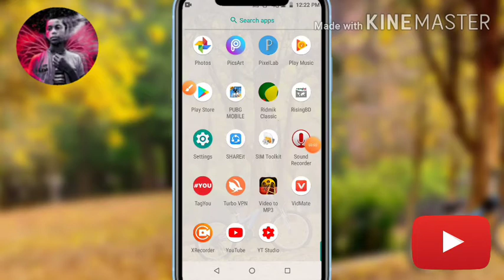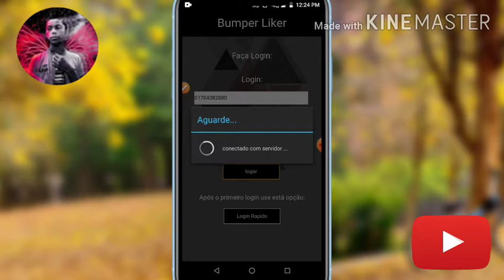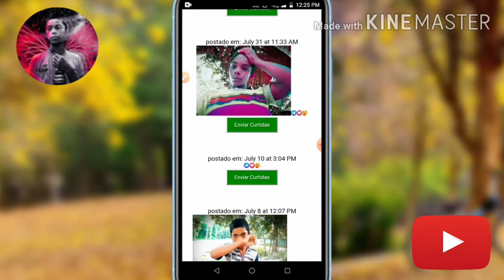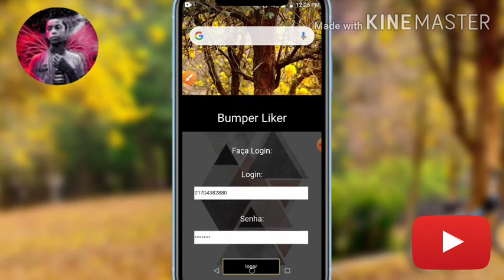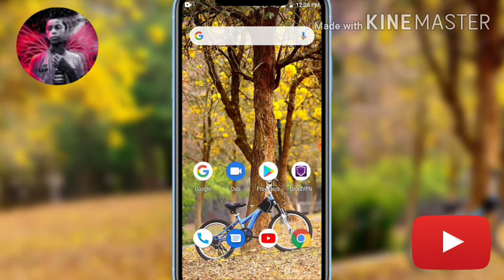How to get auto likes in facebook photo.Get unlimited auto likes in facebook photo YT TechnicalShiam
বন্ধুরা ভিডিও টি সম্পূন্ দেখুন না দেখলে কিছুই বুঝতে পারবেন না আর ভিডিওটি  বুঝতে যদি কোনো সমস্যা হয় নিচে  Comment Box এ জানান

Direct:Md Shoheb ahmed Shiam
Edit:Shoheb ahmed Ahmed

This vedio is for educational purpose only.Copyright Disclaimer under section 107 of the copyright act 1976 allowance is made for fair use for purposes such as criticism comment news reporting teaching scholarship and research.